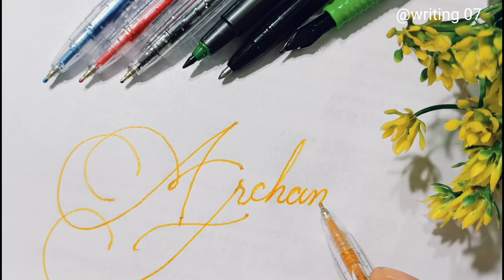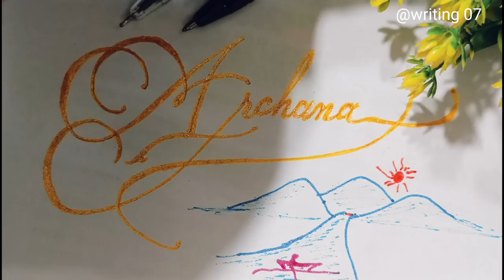"ARCHANA" 💐Beautiful 🌹 Writing ✍️ || How to write Archana in Cursive Writing || Writing 07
Hello friends, I started a tutorial for improving your handwriting Hope you will like it.